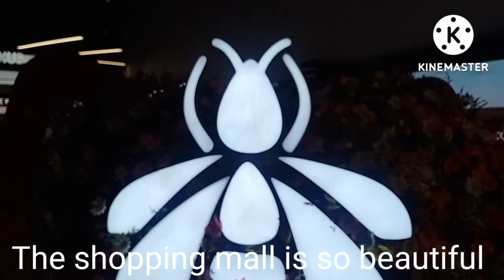Bahrain Shopping Mall বাহারাইন শপিং মল 🇧🇭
Bahrain Shopping Mall